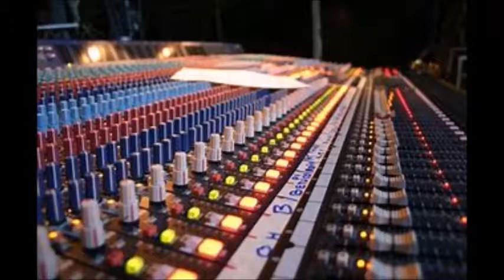Police Story Themes